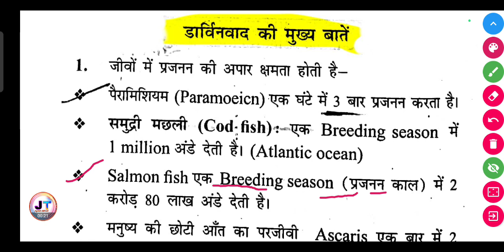डार्विनवाद की मुख्य बातें || Darwinism ki mukhya baatein